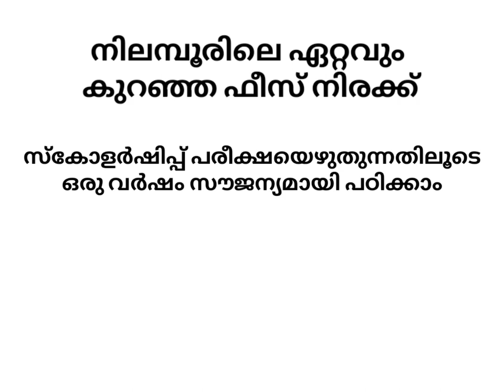സ്‌കോളർഷിപ്പ് പരീക്ഷയെഴുതുന്നതിലൂടെഒരു വർഷം സൗജന്യമായി പഠിക്കാം